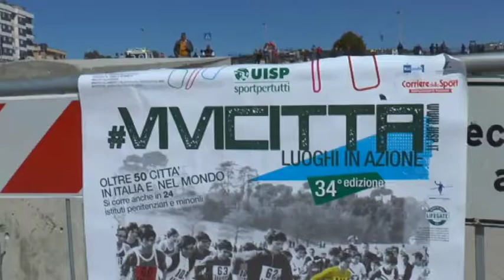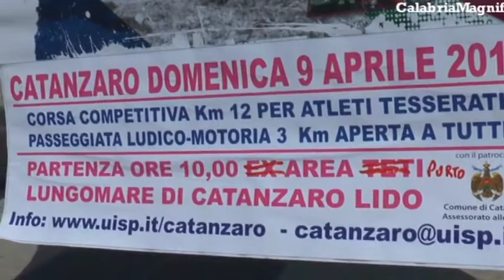Vivicittà Catanzaro, il servizio di Calabria magnifica.it